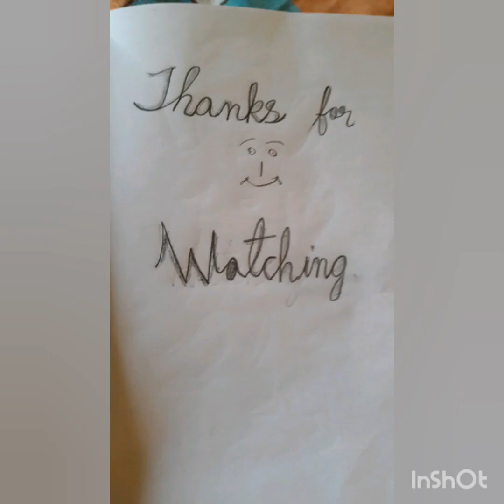How to Draw and Color Chhota Bheem ||Fun Time for Kids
How to Draw and Color Chhota Bheem by Nandu ||Fun Time for Kids||